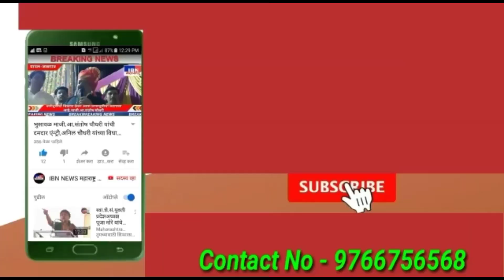भुसावळ-जर दाद नाही दिली तर... ऊर्जाक्षेत्र वाचविण्यासाठी.....,३० वीज कर्मचारी संघटनांचा एल्गार,